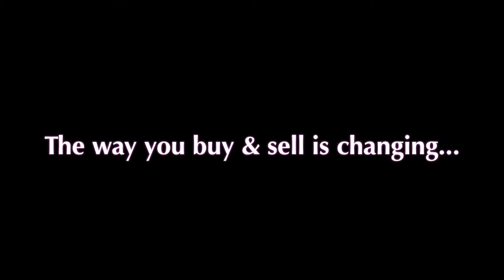Ideal Gem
The way you buy & sell is changing at SportHorseAuctions.com

Ideal Gem (Welsh/TB) 13.0-3/4 hh - 2018 Grey Filly (*Telynau Gallant x  Infomercial - Statesmanship / Concorde Bound)  Stunning Medium prospect from a great female family. Half sister to IDEAL ONE, Best Young Pony & Champion at Devon as a 2-year-old, ribbons in the Large Pony Hunters at WEF 2020.   (Virginia)